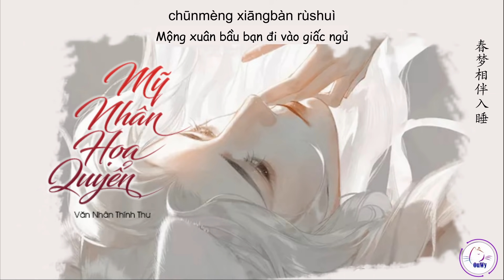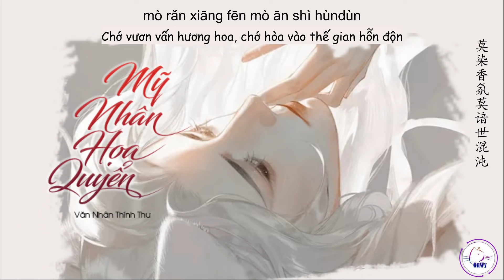[Vietsub+Tiktok] Mỹ Nhân Họa Quyển - Văn Nhân Thính Thư | 美人畫卷 - 闻人听書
Mỹ Nhân Họa Quyển - Văn Nhân Thính Thư
Lyricist: Thập Mãn
Composer: Phỉ Lâm
Arranger: Ngụy Sở Nguyên
Trans: Moah-NTC

» Lyrics:
Yī xí bái shang méihuā lèi
yī shānshuǐ páng yìng yī méi
yàn hóngchén dú lián huāhóng yǎnméi
huíshǒu bùjiàn rén chī chēn
nà jǐng nà wù chùle shén
chūn qù qiū lái huā kāile jǐ fēn
shíguāng zěn bù jīng yīshēng
fú fú chénchén yǐ bànshēng
yī hú zhuó jiǔ yù suí fēng
yībù yīpiē shì jīng hóng
qíng zì yào rúhé zhuīwèn
yī zhǐ lánhuā wèi shéi wǎnliú
qīngshān cháng bàn lǜ shuǐ
yànquè yǐ shì nán fēi
měirén huàjuàn cánliú
yīsī qīnghuī tàn yú měi
huíyì bānbó wēi zuì
tàn xiāngsī wèi suí
jǐ chūn jǐ qiū jǐ duàn lúnhuí
měirén huàjuàn cánliú
wǎngxī yuānyāng xì shuǐ
érjīn bù xiāng yīwēi
měijǐng liángchén zòngrán
wǔmèi yì tú liú shāng bēi
yuè yībù biàn yī suì
chūnmèng xiāngbàn rùshuì
mò rǎn xiāng fēn mò ān shì hùndùn

» Artwork By:
烛哥心不宽但体胖

» Follow Singer:
闻人听書